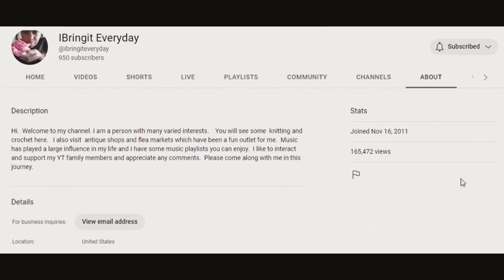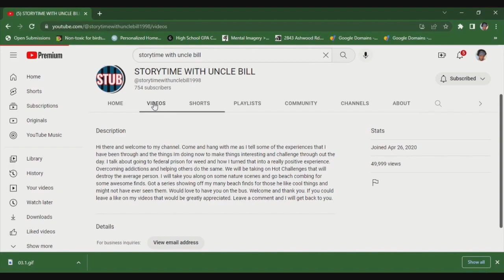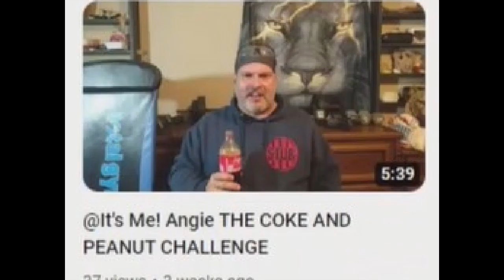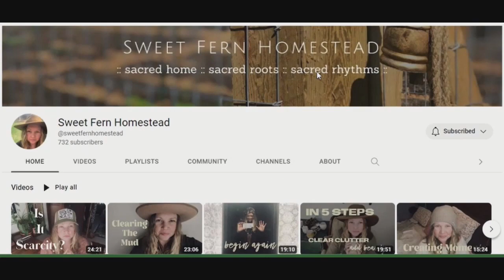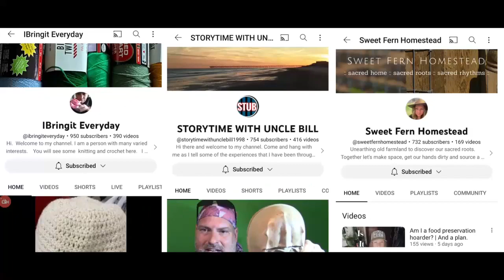Sunday Shoutout 160